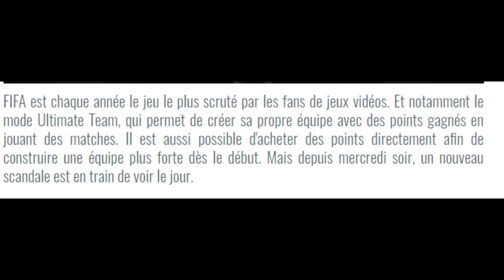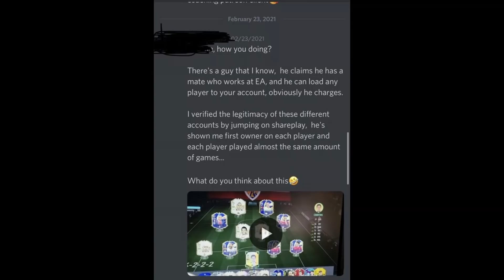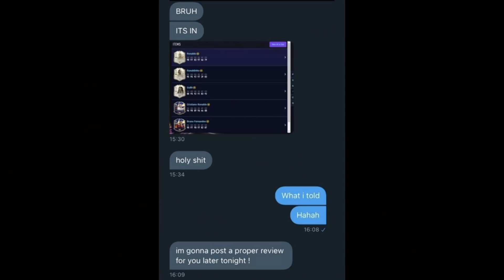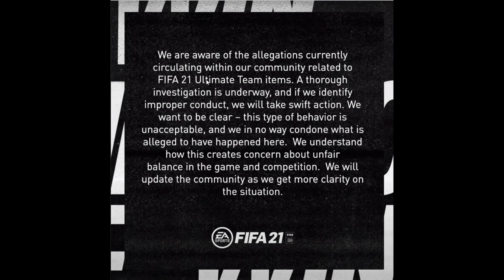C'est une honte.. (1500€ pour acheter des Icones sur FIFA 21)